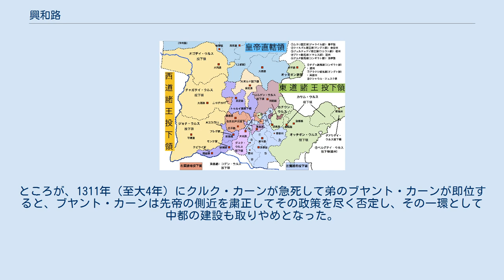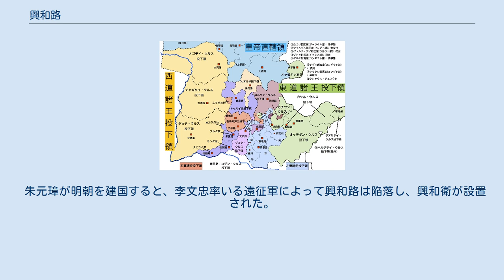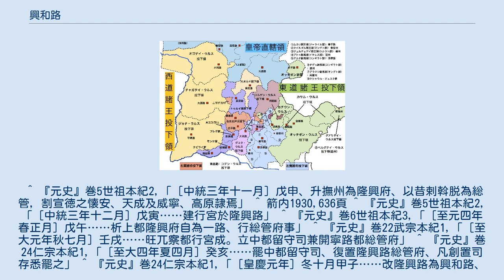興和路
興和路は上部中央に位置する。
 興和路（こうわろ）は、中国にかつて存在した路。
モンゴル帝国および大元ウルスの時代に現在の河北省張家口市の北西一帯に設置された。
 元代初期から中期に至るまでは隆興路という名称であったが、ブヤント・カーン（仁宗アユルバルワダ）即位直後の1312年に興和路に改名された。
 唐代の新州を前身とする。
936年（天顕11年）、遼により奉聖州と改称された。
元初には宣徳府が管轄する地域であったが、1262年（中統3年）に撫州（遼・金代の行政区画）を昇格する形で隆興府が設置された（この時点で「路」が設置されたとする地理志の記述は誤り）。
隆興府は高原県・懐安県・天成県・威寧県を管轄し、隆興府設置の翌月には行宮が建設された。
その後、1267年（至元4年）に上都路から分離する形で「路」に昇格となり、元代初期には「隆興路」の名で知られるようになった。
 1307年（大徳11年）にクルク・カーン（武宗カイシャン）が即位すると、クルク・カーンはそれまでの上都（夏営地）・大都（冬営地）に加えて、中都を隆興路の地に建設することを決定した。
翌1308年（至大元年）、オングチャドの地にて行宮が完成すると、中都留守司が新設されて隆興路は事実上廃止となった。
ところが、1311年（至大4年）にクルク・カーンが急死して弟のブヤント・カーンが即位すると、ブヤント・カーンは先帝の側近を粛正してその政策を尽く否定し、その一環として中都の建設も取りやめとなった。
翌1312年（皇慶元年）には「隆興路」は「興和路」と名を改められ、以後この地は興和路の名で知られるようになった。
 朱元璋が明朝を建国すると、李文忠率いる遠征軍によって興和路は陥落し、興和衛が設置された。
 興和路には4県、1州が設置されていた。
 ^ 『元史』巻5世祖本紀2,「［中統三年十一月］戊申、升撫州為隆興府、以昔剌斡脱為総管，割宣徳之懐安、天成及威寧、高原隷焉」 ^ 箭内1930,636頁 ^ 『元史』巻5世祖本紀2,「［中統三年十二月］戊寅……建行宮於隆興路」 ^ 『元史』巻6世祖本紀3,「［至元四年春正月］戊午……析上都隆興府自為一路、行総管府事」 ^ 『元史』巻22武宗本紀1,「［至大元年秋七月］壬戌……旺兀察都行宮成。立中都留守司兼開寧路都総管府」 ^ 『元史』巻24仁宗本紀1,「［至大四年夏四月］癸亥……罷中都留守司、復置隆興路総管府、凡創置司存悉罷之」 ^ 『元史』巻24仁宗本紀1,「［皇慶元年］冬十月甲子……改隆興路為興和路、賜銀印」 ^ 『元史』巻58志10地理志1,「［興和路］興和路、上。唐属新州。金置柔遠鎮、後升為県、又升撫州、西属京。元中統三年、以郡為内輔、升隆興路総管府、建行宮。戸八千九百七十三、口三万九千四百九十五。領県四、州一」 ^ 『元史』巻58志10地理志1,「［興和路］県四：高原、下。倚郭。中統二年隷宣徳府、三年来属。懐安、下。元初隷宣徳府、中統三年来属。天成、下。元初隷宣徳府、中統三年来属。威寧、下。元初隷宣徳府、中統三年来属」 ^ 『元史』巻58志10地理志1,「［興和路］州一：宝昌州、下。金置昌州。元初隷宣徳府、中統三年隷本路、置塩使司。延祐六年、改宝昌州」